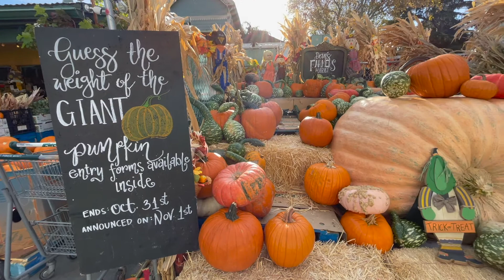2 of the Biggest in Halloween season / 2 loại dị dạng to nhất trong mùa Halloween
Bông hoa được cho là to nhất thế giới, Hoa có tên tiếng việt là hoa Xác thối , và có danh pháp khoa học là Amorphophallus titanum . Sau khi nở, hoa toả một mùi nồng nặc và hôi đến nỗi bạn sẽ bị ám ảnh mùi đó sau vài tiếng đồng hồ . Nói chung mùi gần giống như một xác gì bị thối rữa. Thường thì khoảng 10 -15 năm để cây có hoa lần đầu tiên và khi hoa nở cho đến lúc tàn là khoảng 48 tiếng đồng hồ rồi lụi tàn.
Còn về trái Bí , đây là trái to đứng thứ 2 trong Cali. có thể nặng từ 400 -500kg

Hương xin chào các bạn đã đến xem video của Hương. Kênh của Hương là về cuộc sống đời thường, Du lịch và ẩm thực tại Mỹ. Xin cảm ơn các bạn